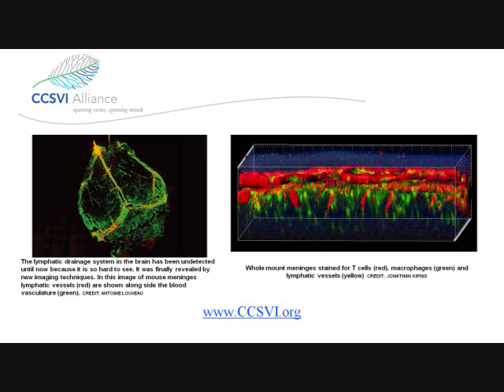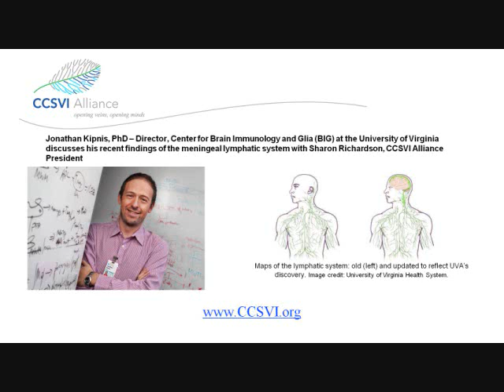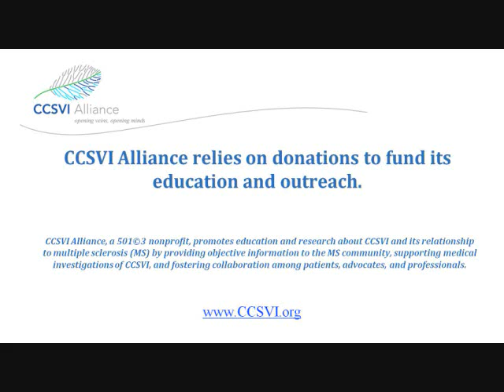Jonathan Kipnis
Jonathan Kipnis PhD - University of Virginia - Keynote Speaker for the ISNVD 2016 Conference, discusses the meningeal lymphatic system with Sharon Richardson - CCSVI Alliance President